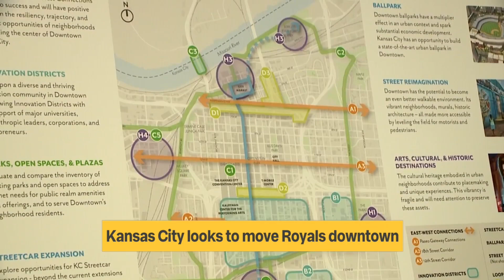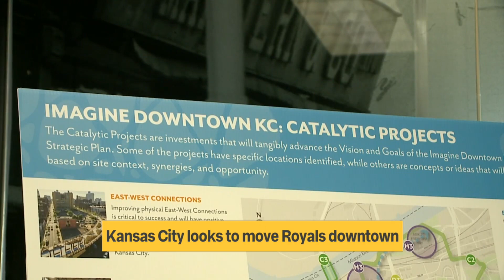Kansas City's Downtown Council weighs in on proposed downtown ballpark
Kansas City's Downtown Council weighs in on proposed downtown ballpark a day after the Royals announced plans.